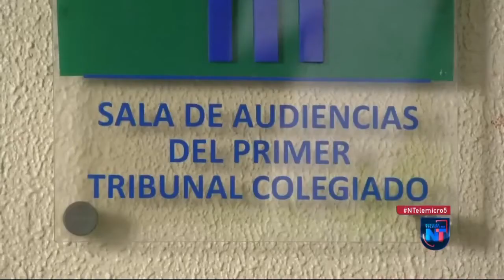PLD dice Ministerio Público debe de tener pruebas de acusaciones en caso Medusa